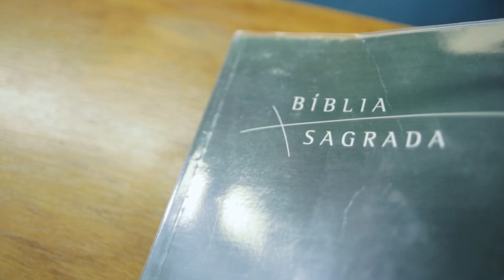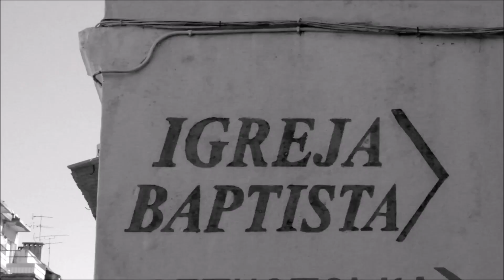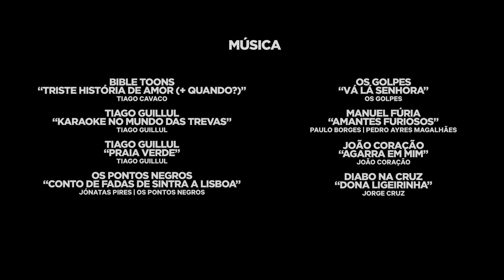FlorCaveira | I Love My Label | Antena3Docs | Antena 3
A Antena 3 apresenta a série sobre editoras discográficas portuguesas.

“Religião e Panque Roque desde 1999” é o credo da companhia discográfica FlorCaveira. Tiago Guillul, B Fachada, Os Lacraus, Manuel Fúria, Os Pontos Negros, Samuel Úria e Diabo na Cruz são alguns dos artistas que fazem parte do catálogo, fiéis seguidores do movimento da FlorCaveira.  Os discos da FlorCaveira são, na sua maioria, produzidos por Tiago Guillul.

Neste documentário participam Samuel Úria, B Fachada, Tiago “Guillul” Cavaco, Silas Ferreira e Jónatas Pires (Os Pontos Negros), entre outros.

I Love My Label – A Edição Independente em Portugal é uma série de seis episódios pensados por Rui Portulez e realizados pelo Centro de Inovação da RTP Porto.